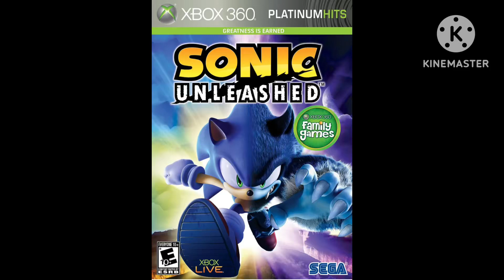What Do You Think of This Game #3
Today is The 15th Anniversary of The Underrated Sonic Game Ever

Ps. This is The First Video Ever on Kinemaster